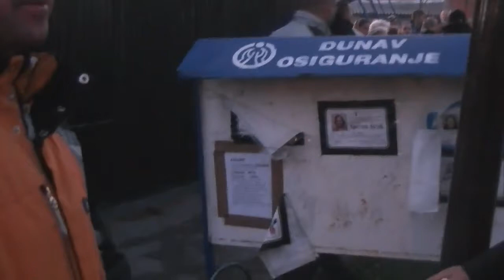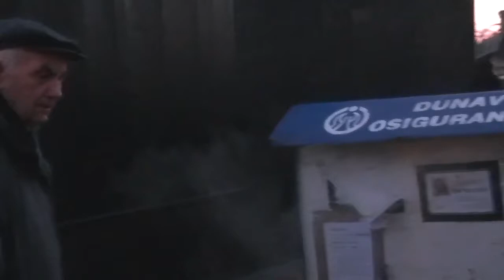Atmosfera pre pocetka paljenja badnjaka 06. 01. 2018.